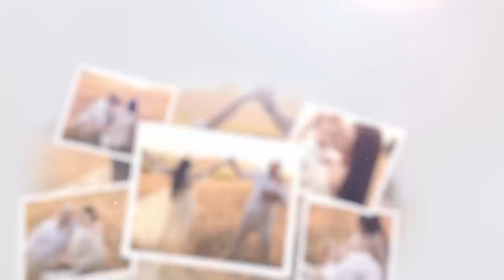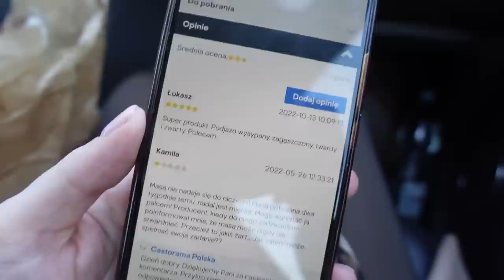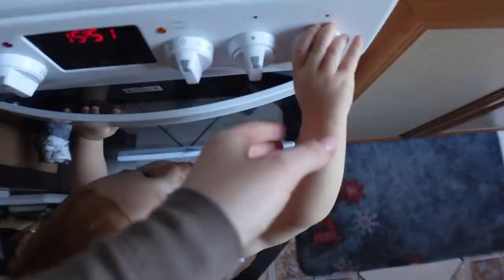ZACZYNAMY! Nowe Intro! Wychodzimy z domu po 3 tygodniach CHOROBY #246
Mamy nadzieję, że się za nami stęskniliście bo My za Wami bardzo:) Zaczynamy nasz ENJOYMENTOWY serial :D